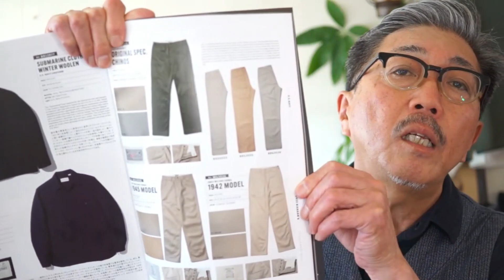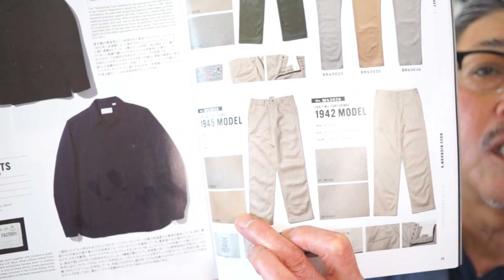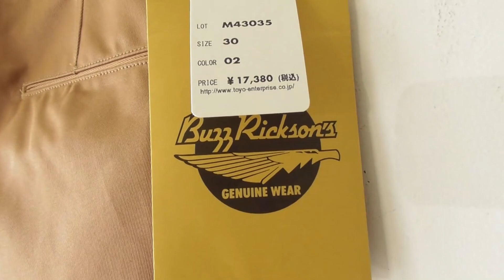ミリタリー アメカジファン必須のビンテージチノパンツがこれだ！バズリクソンズ １９４５年モデル ブルーライン（ＢＬＵＥＬＩＮＥ）【メンズファッション】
佐賀県　武雄市のブルーラインです。

今回　ご紹介するアイテムは

商品ページ

バズリクソンズ 　BUZZ RICKSON 　チノパン　チノーズ

ビンテージチノ　 1945年モデル　 43035　東洋エンタープライズ

¥17,380

M43035.

カラー（０２キャメル）

＊１６８ｃｍ、６２キロの体型　３０サイズ着用画像。

東洋エンタープライズのミリタリーブランドであるバズリクソンズより、定番のビンテージチノパンツ　１９４５年モデルのご紹介です。

様々な年代のミリタリーチノを知り尽くしたバズリクソンズによる、1945年当時の再現モデルです。

１９４２年モデルや１９４５年モデル　オリジナルチノパンツを制作するバズチノ！

1942年モデルに比べると、少しボリュームは抑えめですが、現代のチノパンと比べると十分にゆったりとしたシルエットを持ちます。

今新たに　ビンテージスタイルが注目され、１９４５年当時のチノパンツを再現させた逸品。

もう一つ外見的な特徴として、割り縫い仕様となり、シルエットとは裏腹にスッキリとした印象を与えます。

生地は希少なオリジナルを分解、検証し作り上げた高密度のコットン・ウエストポイント。

ハリとコシのあるウエストポイント生地は　最初は硬く感じますが、経年変化し　体に馴染んできます。

強い織りは光沢感を生み、しなやかで高い耐久性を誇ります。

そして、穿き込む事により更に味わい深く変化する。

フロントは刻印入りのメタルボタン。

高度な縫製技術が必要となる両玉縁のポケットは、当時のオリジナルでは数が少ない希少なモデルです。

ビンテージチノパンツをここまで忠実に再現するブランドとは！

やはりバズリクソンズですね！

音楽提供

代表　百武